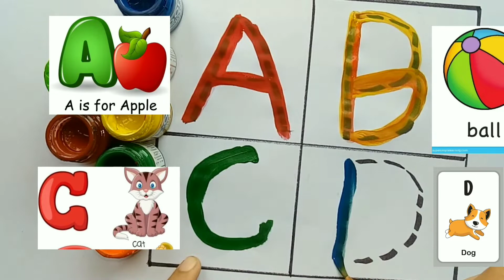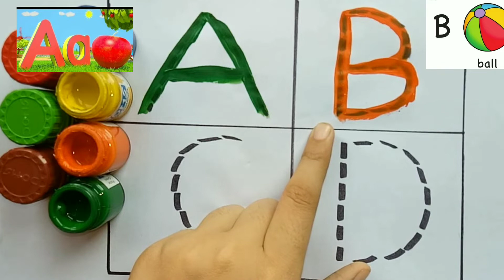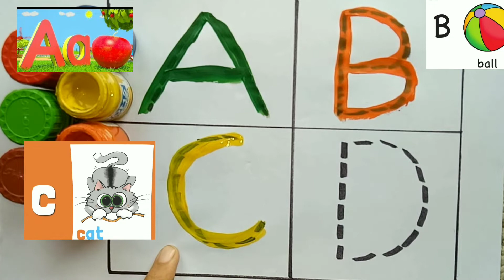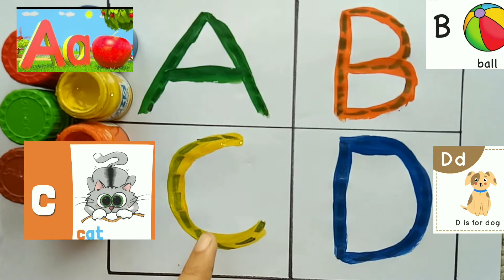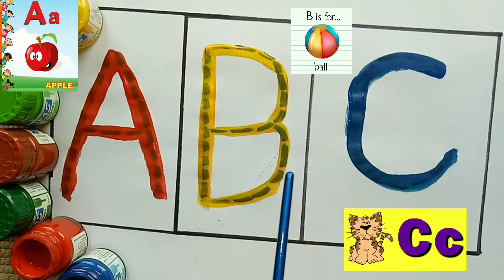A for Apple, B for Ball, Alphabets, छोटे बच्चों की पढ़ाई, kids class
apple song
abcd
abcd song
a for Apple b for boll
abcd rhymes
a se anar
abc song
Hindi varnamala
anar
phonics song
capital
a for Apple song
hindi varnmala
k se kabuter kha se khargosh
anar aam
ka kha ha gha
आइई
हिंदी वर्णमाला
abcd abcd
anar aam imli
 कबूतर
abcd poem
hindi rhymes
कखग हिंदी
a anar
abcd song
ginti कखग
alphabet
asana
barakhadi
hindi alphabet learning
hindi letters
hindi swarmala
a आ
बालगीत
atoz
balgeet
k se kabuter
nursery rhymes
a.b.c.d song
a.b.c.d song